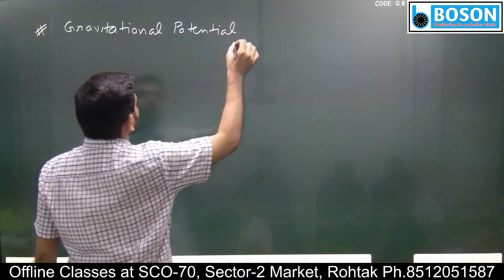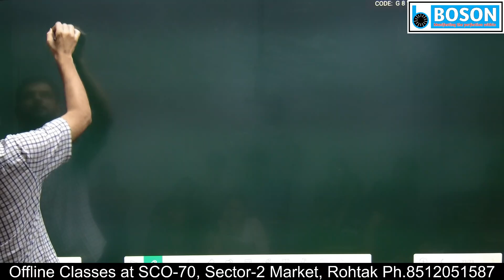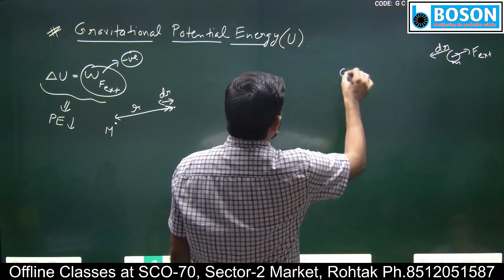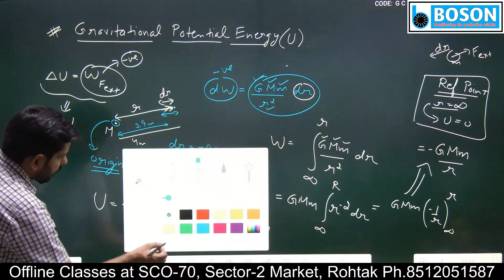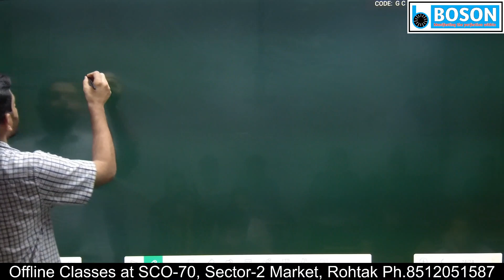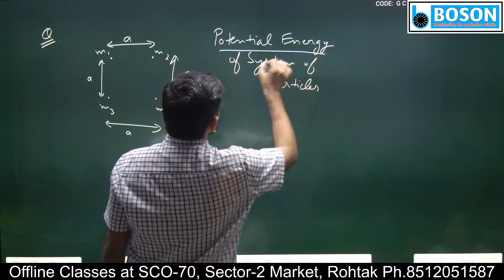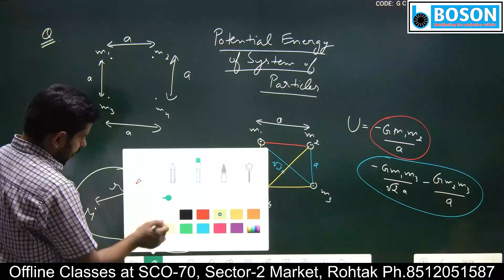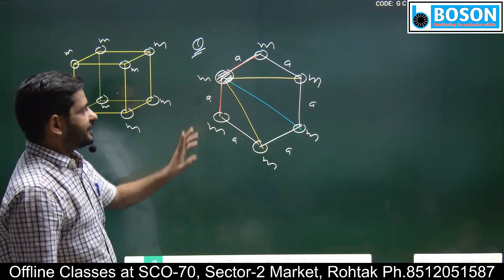11th l Ch-8 l Lec-5